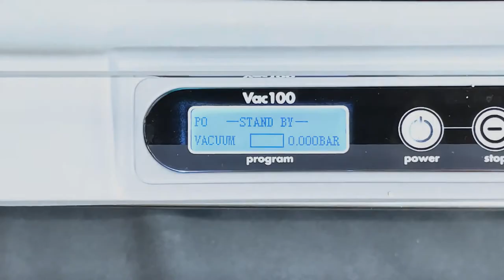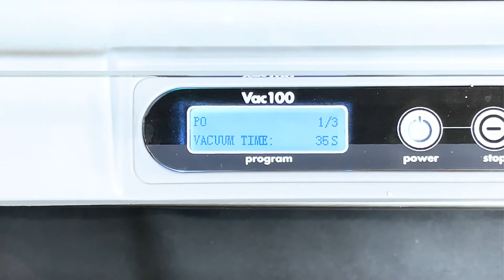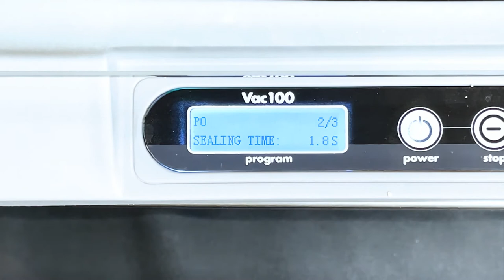How To Program Your Vac100 | JVR Model Vac100 - Chamber Vacuum Sealer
Here is a short video on how to program your JVR Vac100 - Chamber Vacuum Sealer. See your manual for any additional information!

JVR Industries, Inc. ensures the information in this video is as accurate as possible at the time of posting. No information contained in this video shall create any expressed or implied warranty or guarantee of any particular result. JVR Industries, Inc. assumes no liability for property damages or injury incurred as a result of any of the information contained in this video. The viewer must always take proper food handling and safety precautions and any injury, damage or loss that may result from improper use of tools, equipment, or the information contained in this video is the sole responsibility of the viewer. Prior to servicing your machine, please ensure to disconnect power to prevent any risk of electrical shock or injury. Safety should always be the top priority when performing maintenance or repairs on electrical devices. Please follow manufacturer guidelines and seek professional assistance if needed. Thank you for prioritizing safety.